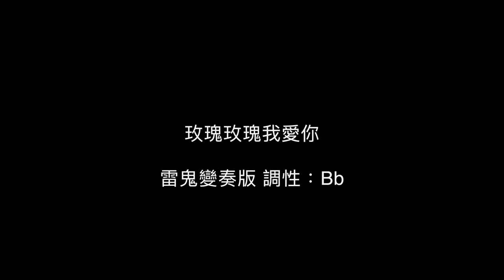玫瑰玫瑰我愛你 卓著文化 (薩克斯風：江川徹) Rose Rose I Love You by CHO Publishing House (Sax：Sergei Jiang)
非常感謝卓著文化致力於推廣薩克斯風的學習環境，提供良好的背景音樂版本並邀請許多學有專精的老師、演奏家參與教材的製作。這首經典的『玫瑰玫瑰我愛你』在重新的編排後，加入更加動感的元素，如果只是單純的演奏旋律會無法與音樂融合，可以試著用薩克斯風的演奏技巧增加律動，讓整首歌曲更活潑🎷🎷🎷

歌曲練習目的📣📣📣📣📣

1.利用點舌製造出音符的輕重長短。
2.配合背景音樂的律動。
3.處理重複的主旋律，設計變奏。

推薦指數  ★ ★ ★ ★ ★

薩克斯風小秘訣 主講：江川徹